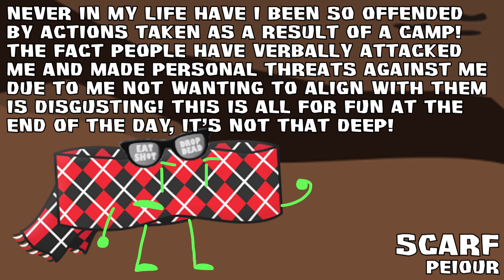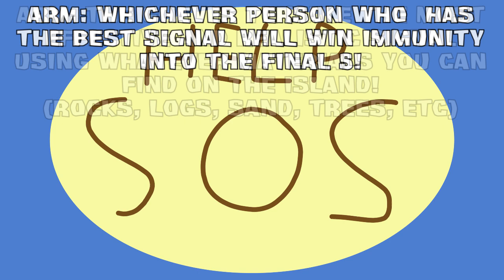BFDI Camp All Stars - Episode 23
Who will become the 4th member of the Jury?